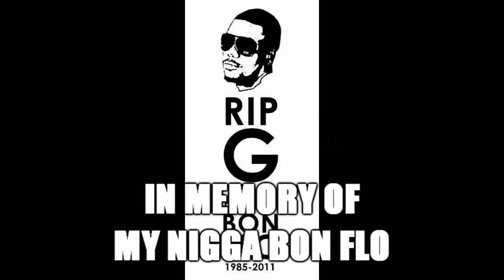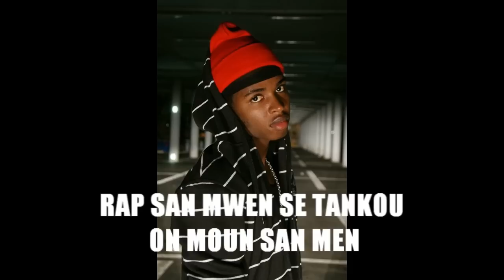WENDYYY _ PA GEN NIVO POU MWEN _ NEW TRACK .wmv